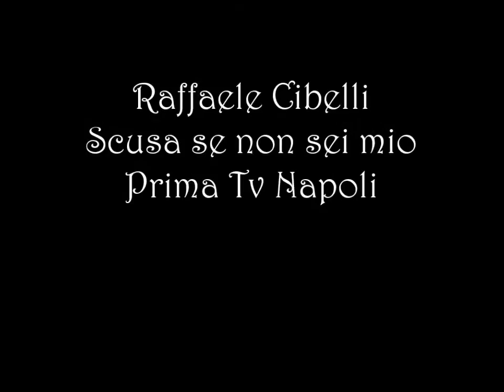Raffaele Cibelli Scusa se non sei mio Prima Tv Napoli